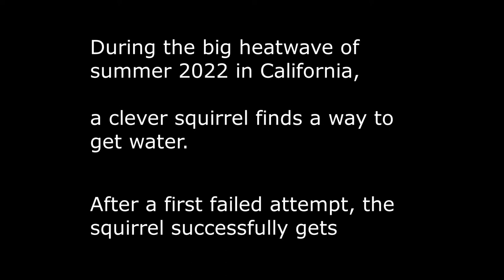Squirrel finds water during heatwave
This clever squirrel finds a way to get water during the summer 2022 heatwave in California. Thanks to photorockbar.com for sharing the video.